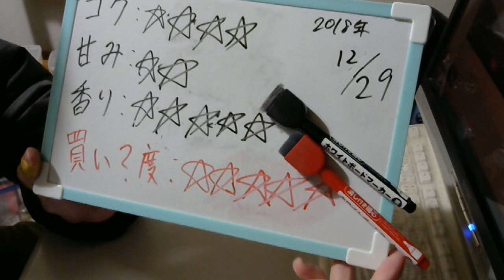酒好きな元新潟人の飲酒動画 part1613 銀座ライオン ビヤホール【生ビール】